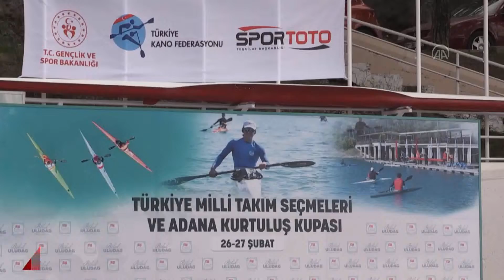DURGUNSU KANO PERFORMANS ÖLÇME VE TOHM SEÇME YARIŞLARI BAŞLADI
Durgunsu Kano Performans Ölçme, Değerlendirme ve Türkiye Olimpik Hazırlık Merkezi Seçme Yarışları, Adana'da başladı. Türkiye Kano Federasyonu tarafından Seyhan Baraj Gölü'nde organize edilen yarışlarda, büyükler, gençler ve yıldızlar kategorilerinde 14 kulüpten 80 sporcu yer aldı. Federasyon başkanı Alper Cavit Kabakçı, Adana'da güzel bir havada yarışlara başladıklarını söyledi.